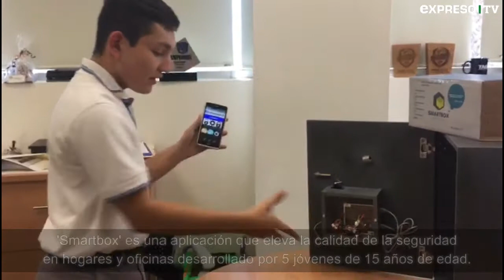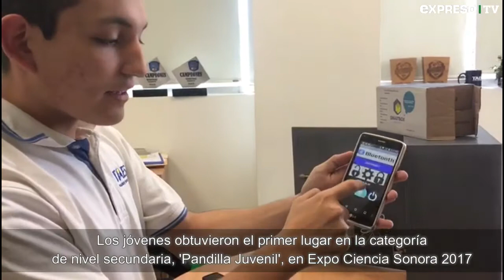Alumnos de secundaria de Hermosillo crean app de seguridad 'Smartbox'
Estudiantes de tercer grado de la Secundaria Bicultural Thomas Alva Edison, participarán a nivel nacional con el proyecto ganador en la disciplina de Mecatrónica, en la Expo Ciencia Nacional, en La Paz, Baja Califonia Sur.